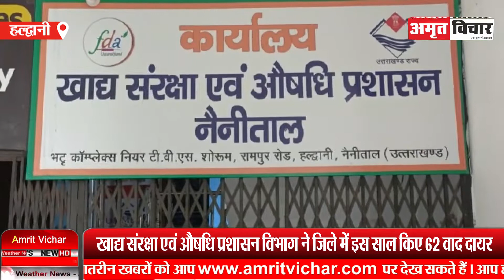हल्द्वानी: यह मिठाई कब बनी...कब तक प्रयोग में ला सकते हैं? खुद की मुहिम भूला विभाग | Amritvichar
हल्द्वानी:  यह मिठाई कब बनी...कब तक प्रयोग में ला सकते हैं? खुद की मुहिम भूला विभाग